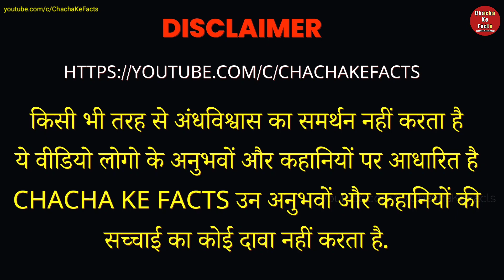सालासर बालाजी के चमत्कार, हनुमान जी के चमत्कार, REAL HINDI STORIES, Chacha ke Facts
Namashkar aaj jo main apko kahani batane wala hoon shayad is se bohat logo ko pata lag jayega ki bhagwan pr aapko vishwas banaye rakhna hai kya pata inke sath jaisa CHAMATKAR hua aapke sath bhi ho jaye.

TOPICS RELATED WITH THIS
Jai BajrangBali,Salasar Balaji Chamatkar Chacha ke Facts mehandipur balaji mandir hanuman chalisa nitin chacha ke facts  hanuman ji  hanuman ji chamatkar  god story hindi

Nitin Sharma